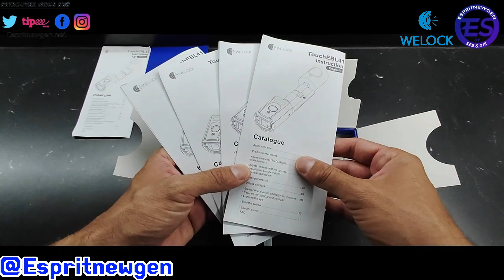WELOCK serrure intelligente Touch41 Unboxing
Prix final : €139
Livraison gratuite depuis l'entrepôt européen,Expédition sous 24 heures,Garantie 2 ans

Ce qui est inclus
1x serrure intelligente à empreinte digitale WELOCK
3x Carte RFID
2x Clé Allen spéciale
1x Manuel d'instruction

Merci beaucoup à @Espritnewgen  pour avoir testé la serrure intelligente WELOCK Touch41